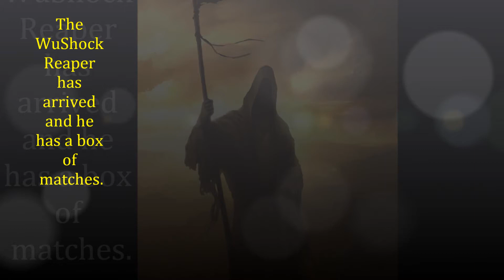WIchita State vs. Indiana State MVC Tourney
WIchita State versus Indiana State MVC Tourney (03/02/12)